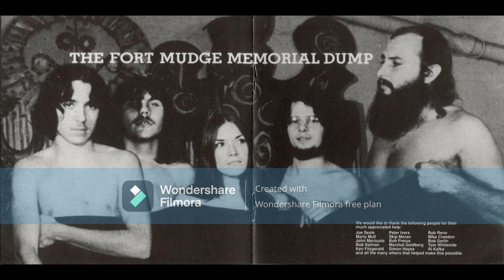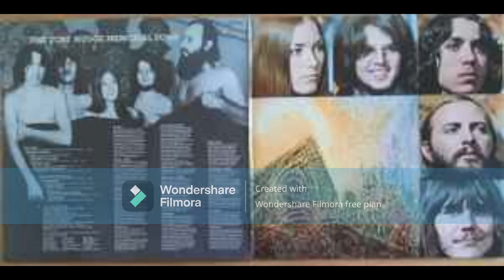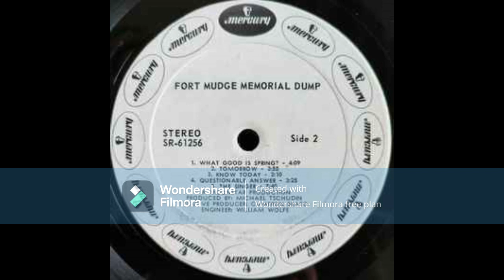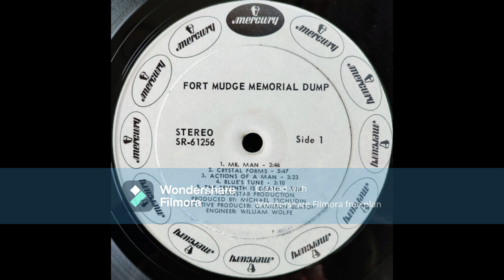The Fort Mudge Memorial Dump* – The Fort Mudge Memorial Dump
A1  Mr. Man
Written-By – Caroline Stratton, Dan Keady
2:46
A2  Crystal Forms
Written-By – C. Stratton*, D. Keady*, David Amaral*, James Deptula
5:47
A3  Actions Of A Man
Written-By – Richard Clerici
3:23
A4  Blue's Tune
Written-By – D. Keady*
3:10
A5  The Seventh Is Death
Written-By – Richard Clerici
5:35
B1  What Good Is Spring?
Written-By – C. Stratton*
4:09
B2  Tomorrow
Written-By – R. Clerici*
2:55
B3  Know Today
Written-By – C. Stratton*, D. Keady*
2:10
B4  Questionable Answer
Written-By – C. Stratton*
3:25
B5  The Singer
Written-By – D. Keady*, R. Clerici*
7:40
Recorded At – Petrucci & Atwell Sound Studios
Published By – Ft. Mudge Music Inc.
Published By – MRC Music
Lacquer Cut At – Sterling Sound
Record Company – Mercury Record Corporation
Pressed By – Mercury Record Manufacturing Company
Design – James MacGregor (3)
Design Concept [Cover Concept] – James MacGregor (3)
Engineer – William Wolf (2)
Engineer [Assistant Engineer] – Lloyd Baskin (2)
Executive-Producer – Cameron Beaton
Management [Fort Mudge Memorial Dump Managed By] – Moonstone Management Inc.
Mastered By – Lee Hulko
Painting – John Backstrom
Photography By [Photography] – Charles Atwell
Producer – Michael Tschudi